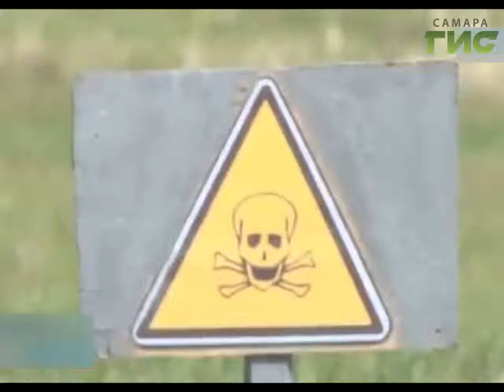В Шиханах стартовал первый этап Всеармейского конкурса "Безопасная среда"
Пока до победы далеко как до Китая, но они настроены решительно. В Шиханах стартовал первый этап Всеармейского конкурса "Безопасная среда" - индивидуальная гонка. В нем примут участие лучшие команды из каждого военного округа, в том числе и самарцы. Лучшие по итогам конкурса  представят страну на  Армейских международных играх  в Китае.